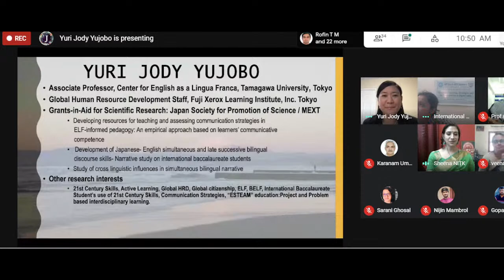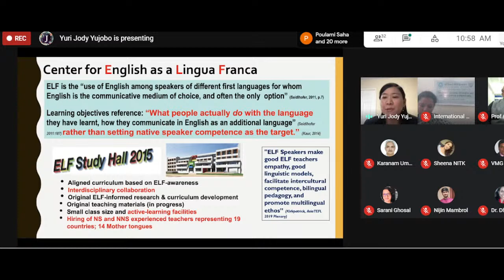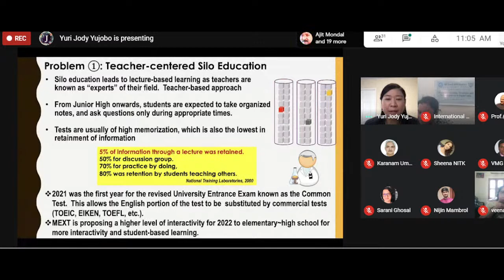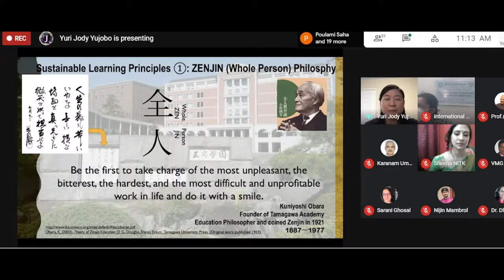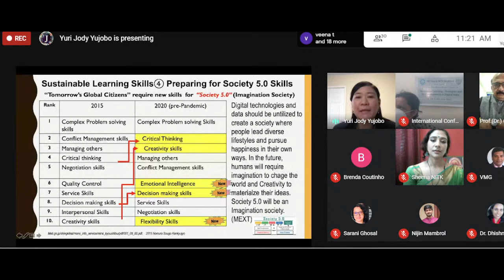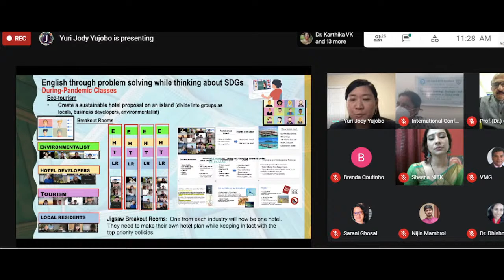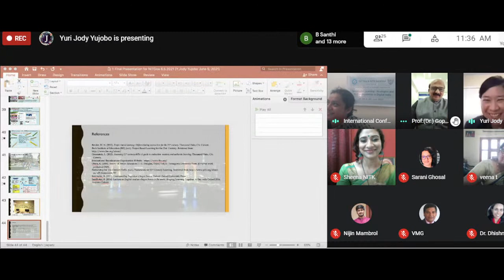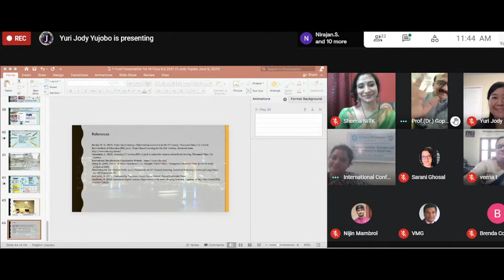Inaugural Ceremony of International Conference on Sustainable Learning :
Strategies and its Consequences in Digital India